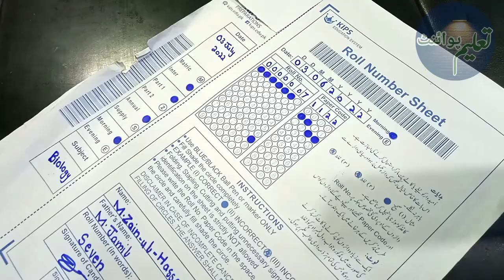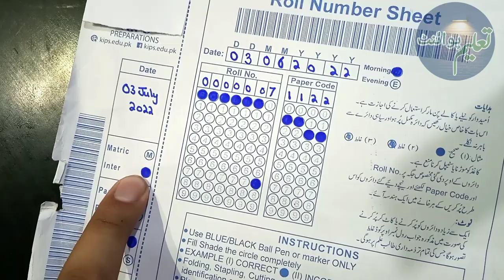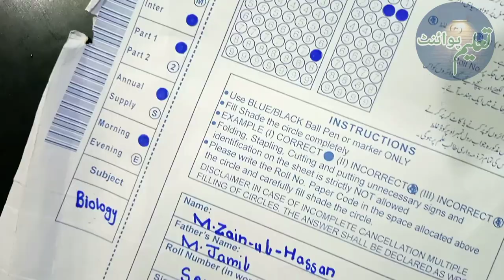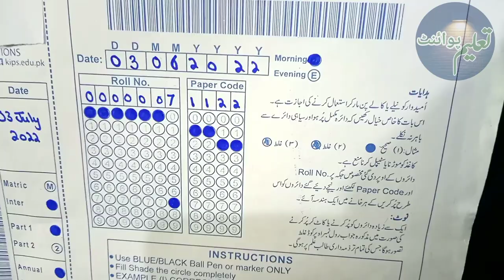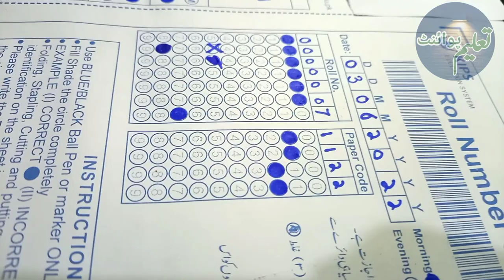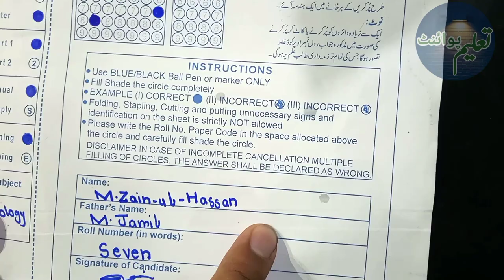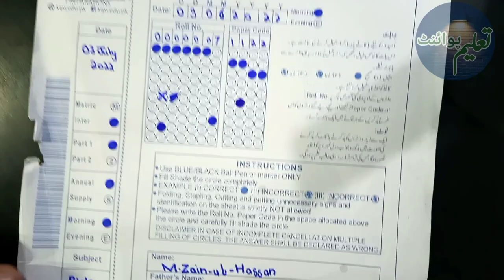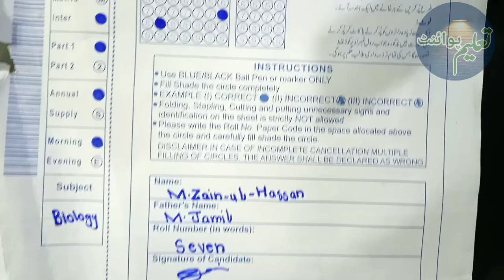Board Exams Bubble Sheet 2022 - Tips For All Students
How To Fill Easily Board Exams Bubble Sheet - Free Marks Guideline For Board Examinations
پیپر کو حل کرنے کا طریقہ جانیے ببل شیٹ کے ذریعے

GujranwalaBoard
LahoreBoard
MultanBoard
Abbottabad Board
Aga Khan Board
AJK Board
Allama Iqbal Open University
Bahawalpur Board
Bannu Board
DG Khan Board
DI Khan Board
Faisalabad Board
Federal Board
Gujranwala Board
Hyderabad Board
Karachi Board
Kohat Board
Lahore Board
Larkana Board
Malakand Board
Mardan Board
Mirpurkhas Board
Multan Board
Peshawar Board
Quetta Board
Rawalpindi Board
Sahiwal Board
Sargodha Board
Sukkur Board
Swat Board